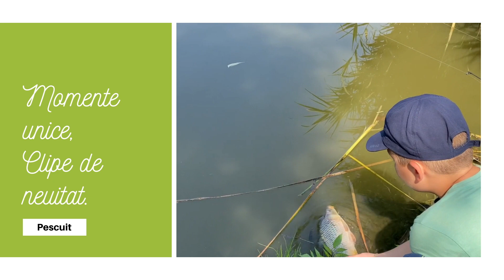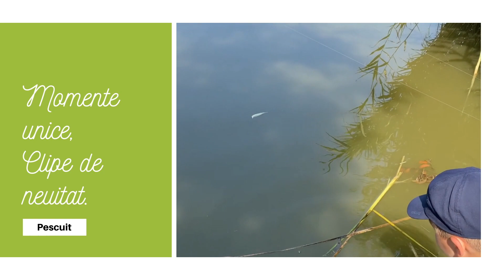La pescuit astăzi cu campionul meu, 3 Pești sănătoși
Salutare, astăzi la pescuit am avut parte de senzații tari și distracție, partida de astăzi a fost una reușită în care am reușit sa prindem pești frumoși și mari, nada pregătită a fost un succes.